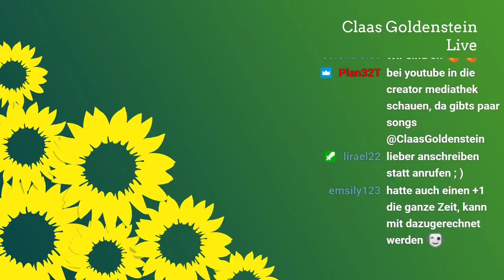Vorstellung und das Superwahljahr 2021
Die erste Folge ist online! Es ging um Hintergründe zu meiner Person, meine Bundestagskandidatur im Superwahljahr 2021 und meine Vorstellungen für mein neues Format auf Twitch.

In meinem Livestream spreche ich jeden Donnerstag von 19-21 Uhr über Nachhaltigkeit, Philosophie und Politik. Komm dazu, wenn wir uns zum Ende der Woche gemeinsam einen gemütlichen Abend machen! Ich habe immer ein paar Themen im Gepäck und teile Eindrücke von meiner Bundestagskandidatur.

Der Stream lief am 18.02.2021.

Teil 1 - Über mich
00:00 Lebenslauf Studium
14:44 Lebenslauf Ehrenamt

Teil 2 - Wahljahr 2021
30:00 Wahljahr 2021
32:28 Warum ich nicht kommunal kandidiere
34:22 Kandidatur Landesliste
38:15 Kandidatur für das Direktmandat
40:24 Meine Motivation
43:33 Kommentar zu Oliver Grundmann
44:15 Warum Grün gelingen kann - Grund I: Europawahl
44:47 Grund II: Historische Situation
45:23 Grund III: Meine Berufsperspektive
46:15 Grund IV: Fridays 4 Future
48:08 Grund V: Stade/Rotenburg als Wahlkreis
51:50 Grund VI: Grüne Welle
53:34 Grund VII: Pandemie als Anstoß zum Wandel

Teil 3 - Twitch-Format
55:21 Twitch-Stream als Nachhaltigkeitscommunity
58:00 Themenausblick 25.02. - Parteien
1:00:44 Themenausblick 04.03. - Grundsatzprogramm Vol. 1
1:06:17 Meine Vorstellungen von dem Format
1:10:34 Themenideen
1:21:54 Gedanken zu einer low-budget Wahlkampagne
1:25:43 Neue Gesichter in der politischen Arbeit
1:27:22 Letzte Anmerkungen